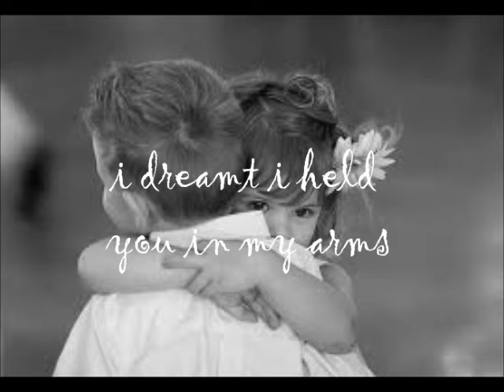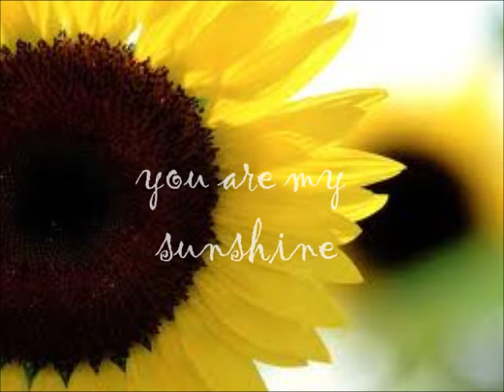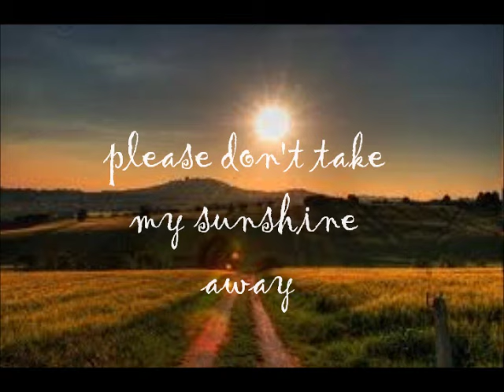Elizabeth Mitchell - You Are My Sunshine Lyric Video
To start off my first video on youtube, why not make one that pretty much everyone's child-hood song.(: I remember when this was my favorite song when I was a tiny tot and my mommy would always sing this song with me. It brings back so many memories when I was a child. I hope you guys like this video.(:

-Elizabeth.